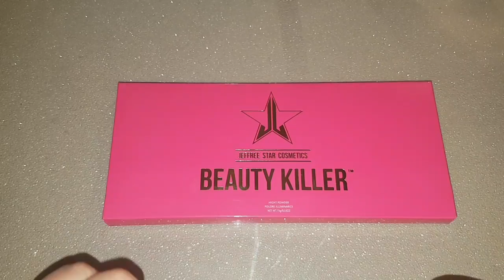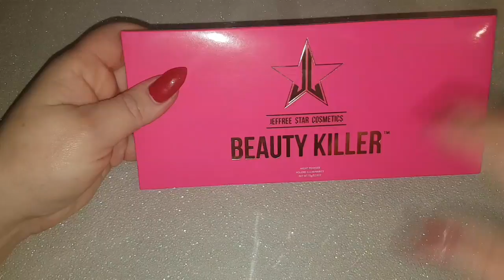Jeffree Star beauty killer swatches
hi all,

if you like these type of videos on my channel just let me know and ill do more.

until the next one guys bbbbyyyyeee